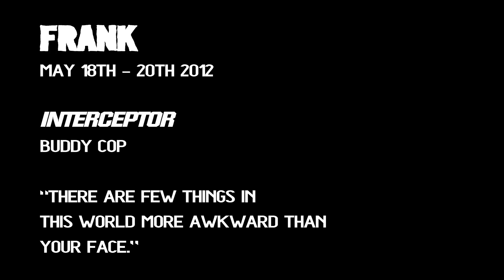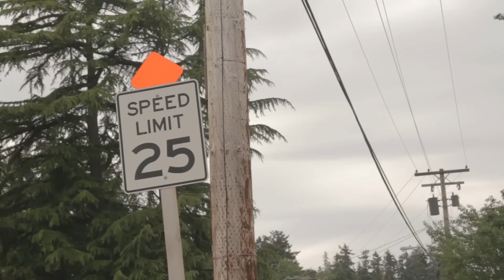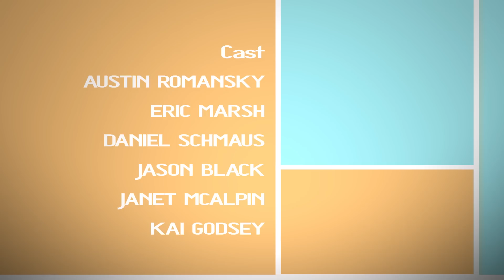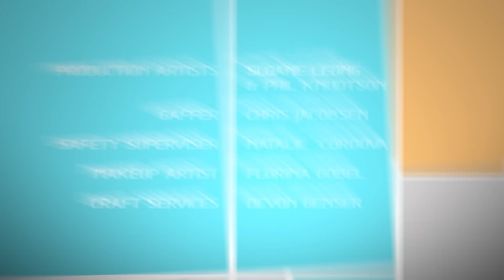Interceptor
2012 Guerrilla Film Challenge Entry
Team: FRANK
Genre: Buddy Cop